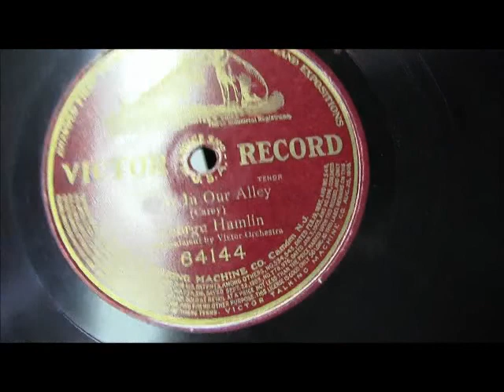Sally In Our Alley performed by George Hamlin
Victor Red Label from about 1909.  This is real singing!  It may not be your idea of popular music, but Mr. Hamlin had a great set of pipes.